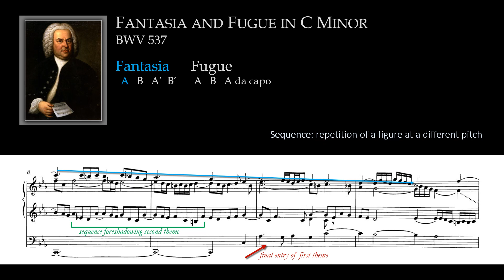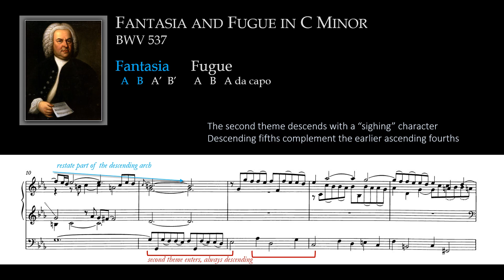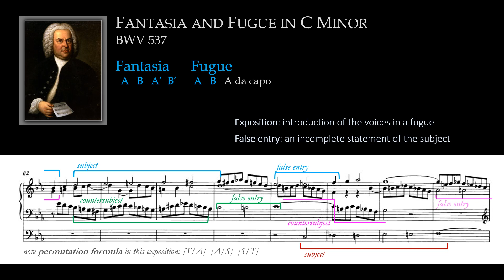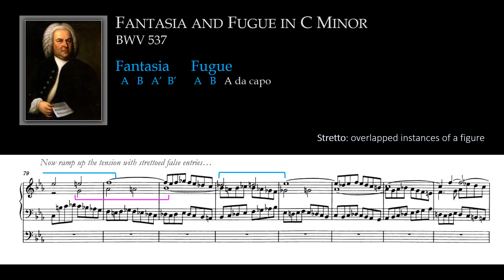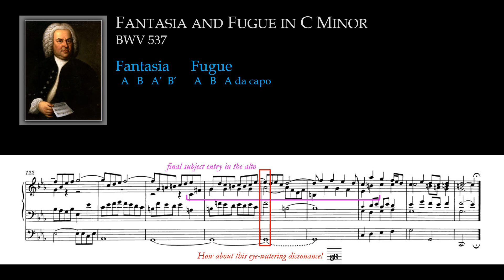Fantasia and Fugue in C Minor, BWV 537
Dating probably from late in Bach's career, this work begins with a somber fantasia built on two motives, a rising "exclamatio" sixth (heard at the outset) and a descending "sighing" idea. This steadily intensifying lament gives way to a splendid fugue that is one of Bach's relatively few da capo fugues, in an A-B-A form also found in the gigantic Wedge fugue but here employing two subjects. I've always found this fugue almost without peer in the Bach oeuvre for sheer drive, especially in the B section with its grinding passus duriusculus subject and furiously propulsive countersubject. The da capo conclusion has been criticized as perfunctory, and indeed it seems to arrive quickly at the pedal point leading to the final cadence. No matter: it is a magnificent piece.